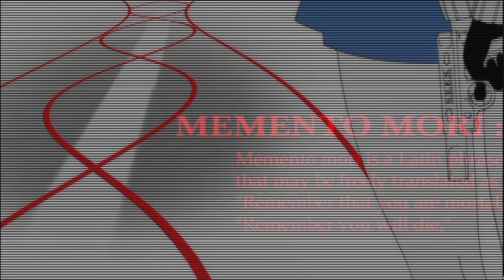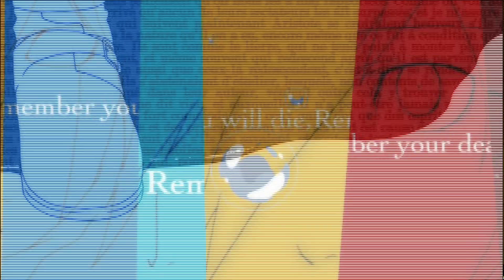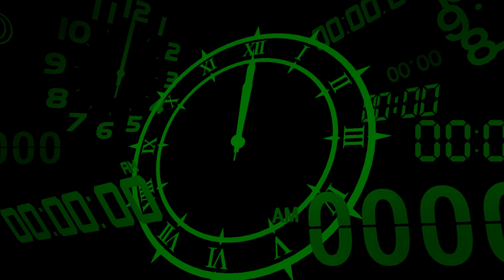Persona 3 Reload | P3 Deserves Better (67)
Part 67 of my Let's Play of Persona 3 Reload

Wow, cool episode of your LP that's basically an off the cuff video essay. What in hell are you doing? You some kind of idiot?

Music featured:
A Cool Reception by Jake Kaufman from Shovel Knight
Research by Greg LoPiccolo from System Shock
Theme of Laura by Akira Yamaoka
Iwatodai Station and Burn my Dread by Shoji Meguro from Persona 3